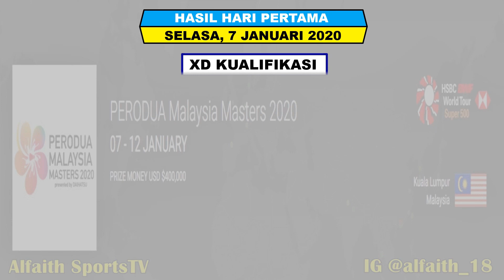Hasil Hari Pertama Malaysia Master 2020 ~ The Daddies, Fajri, Greyap Lolos R16 Malaysia Master 2020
Hasil lengkap hari pertama bulutangkis perodua Malaysia masters 2020
Hasil babak kualifikasi dan R32 perodua Malaysia master 2020

Turnamen ini akan di gelar di axiata arena kuala lumpur malaysia

Turnamen BWF super 500 berhadiah total 400.000 us dolar atau sekitar 5.6 milyar rupiah
Mulai di gelar tangggal 7-12 januari 2020

Hasil 7 wakil Indonesia bertanding hari ini

Babak kualifikasi:
Alfian Eko Prasetya/Annisa Saufika VS Man Wei Chong/Tan Pearly 16-21, 17-21 (L)
Lyanny Alessandra Mainaky VS Qi Xuefei 10-21, 15-21 (L)
Ruselli Hartawan VS Pai Yu Po 13-21, 21-14, 21-17 (W)
Siti Fadia Silva Ramadhanti/Ribka Sugiarto VS Pooja Dandu/Sanjana Santosh 21-15, 21-10 (W)

R32
Fajar Alfian/Muhammad Rian Ardianto VS Mathias Boe/Mad Conrad-petersen 21-17, 21-14 (W)
Wahyu Nayaka/Ade Yusuf Santoso VS Takeshi Kamura/Keigo Sonoda 21-10, 21-19 (L)
Greysia Polii/Apriyani Rahayu VS Baek Ha Na/Jung Kyung Eun 21-17, 20-22, 23-21 (W)
Mohammad Ahsan/Hendra Setiawan VS Ou Xuan Yi/Zhang Nan 21-19, 24-22 (W)

Berikut daftar pemain Indonesia di Malaysia master 2020 :
TUNGGAL PUTRA
Jonatan Christie
Anthony sinisuka ginting
Tommy sugiarto

TUNGGAL PUTRI
Fitriani
Gregoria mariska tunjung
Ruselli Hartawan (babak Kualifikasi)

GANDA PUTRA
Marcus fernaldi gideon/kevin sanjaya sukomuljo
Mohammad ahsan/hendra setiawan
Wahyu nayaka arya pangkaryanira/ade yusuf santoso

GANDA PUTRI
Greysia polii/apriyani rahayu
Siti fadia silva ramadahnti/Ribka sugiarto (babak kualifikasi)

GANDA CAMPURAN
Praveen jordan/melati daeve oktavianti
Ricky karandasuwardi/Pia Zebadiah bernadet
Alfian Eko Prasetya/Annisa Saufika (babak kualifikasi)